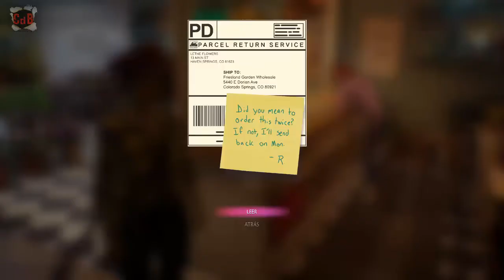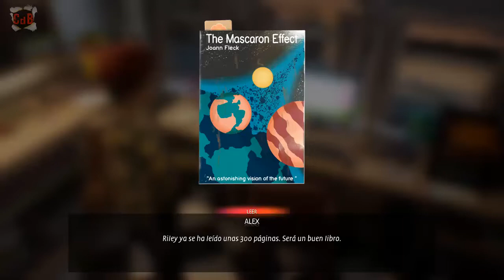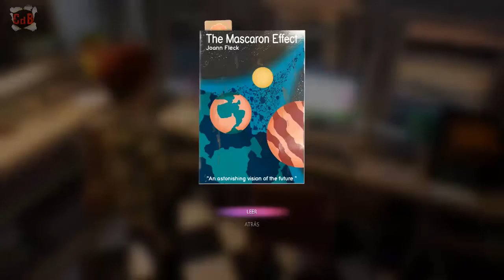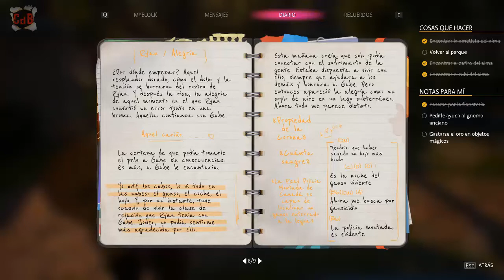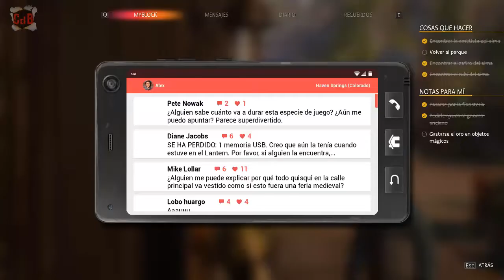Life Is Strange: True Colors - 11 El desenlace del LARP